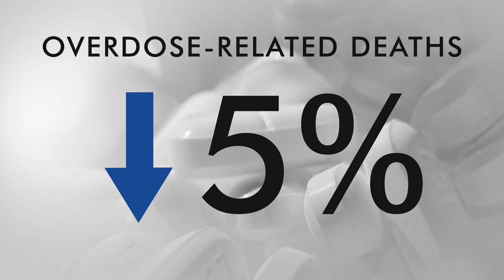Number of US overdose deaths appears to be falling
U.S. overdose deaths last year likely fell for the first time in nearly three decades, preliminary numbers suggest.